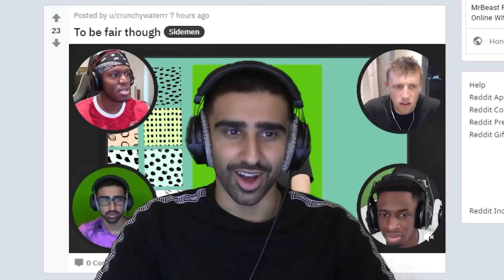To be fair tho...